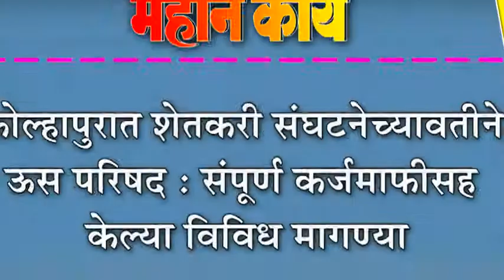कोल्हापुरात शेतकरी संघटनेच्यावतीने ऊस परिषद : संपूर्ण कर्जमाफीसह केल्या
कोल्हापुरात शेतकरी संघटनेच्यावतीने ऊस परिषद : संपूर्ण कर्जमाफीसह केल्या विविध मागण्या